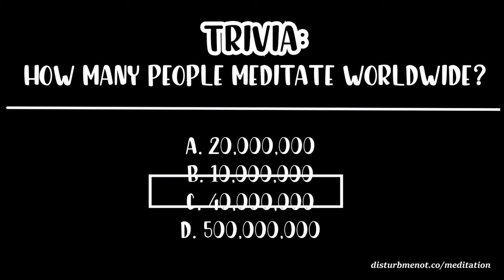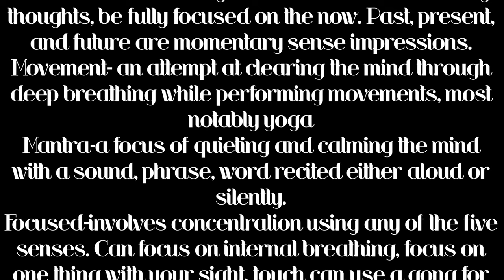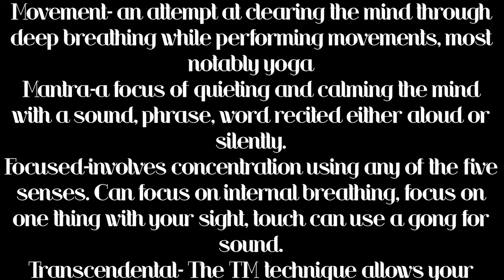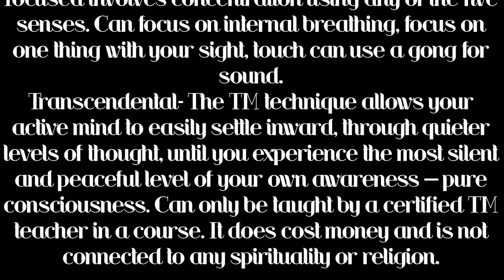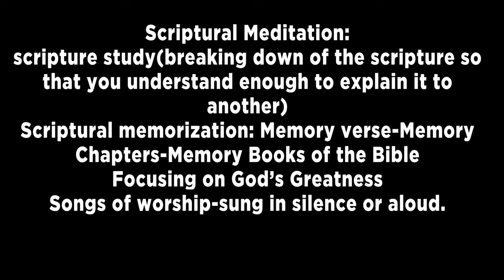HOW SHOULD CHRISTIANS MEDITATE